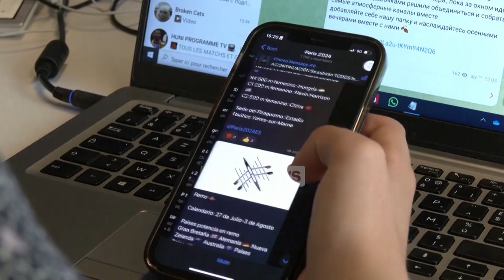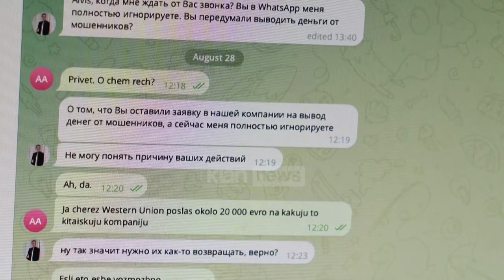Klan News - Telegram do t’i japë autoriteteve të dhënat e përdoruesve kriminelë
Aplikacioni i mesazheve 'Telegram' ka thënë se do të dorëzojë adresat IP dhe numrat e telefonit të përdoruesve tek autoritetet që kanë një të shkuar kriminale.

Ndryshimi i kushteve të shërbimit dhe politikës së privatësisë vjen pasi 'Telegram' ishte përdorur më parë nga njerëz që shkelnin kushtet e përdorimit për të shitur mallra të paligjshme.

 “99% e përdoruesve të Telegram nuk kanë asnjë lidhje me krimin, 0,1% të përfshirë në aktivitete të paligjshme krijojnë një imazh të keq për të gjithë platformën, duke vënë në rrezik interesat e pothuajse miliardë përdoruesve tanë”, tha themeluesi Pavel Durov.

Njoftimi shënon një ndryshim të rëndësishëm për Durov, i cili u arrestua nga autoritetet franceze muajin e kaluar në një aeroport në veri të Parisit. Sipas themeluesit të Telegram, një ekip duke përdorur Inteligjencën Artificiale, ka fshirë të gjithë përmbajtjen problematike që u gjet në kërkim. “Nëse keni arritur të gjeni diçka të pasigurt ose të paligjshme në një kërkim në Telegram, na tregoni përmes Search Report”, ka bërë të ditur Durov.

Kritikët thonë se 'Telegram' është bërë një vatër e dezinformatave, pornografisë së fëmijëve dhe përmbajtjeve të lidhura me terrorin, pjesërisht për shkak të një veçorie që lejon grupet të kenë deri në 200,000 anëtarë. 'Telegram' muajin e kaluar u kritikua gjithashtu për shkak të një rritje të kanaleve të së djathtës ekstreme që kontribuan në dhunën në qytetet angleze.

Në fillim të kësaj jave, Ukraina e ndaloi aplikacionin në pajisjet e lëshuara nga shteti në një përpjekje për të minimizuar kërcënimet e paraqitura nga Rusia.